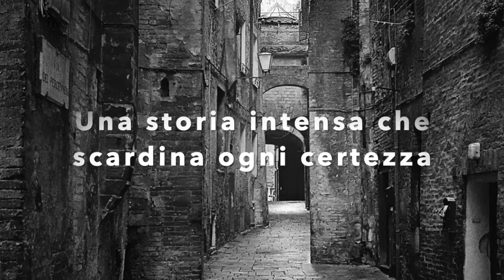L'ultimo Palio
Il libro di Elena Brandi Castellani edito Extempora